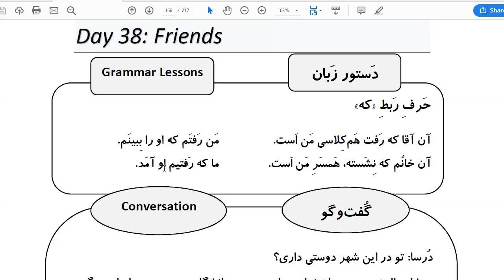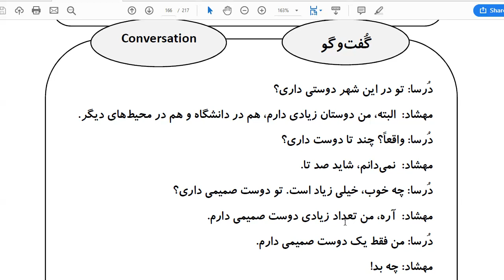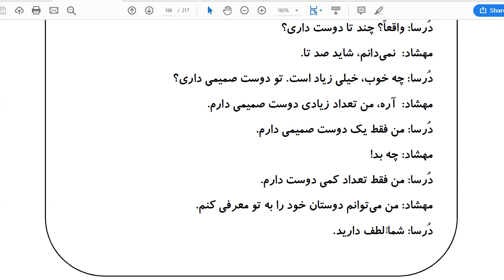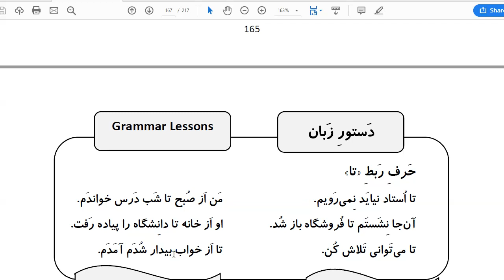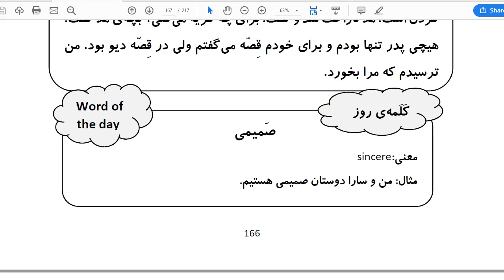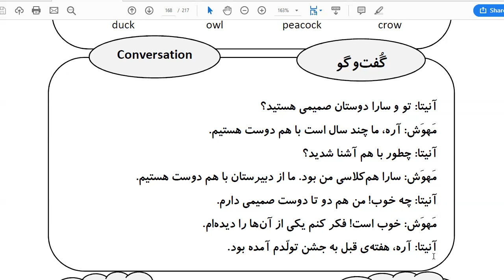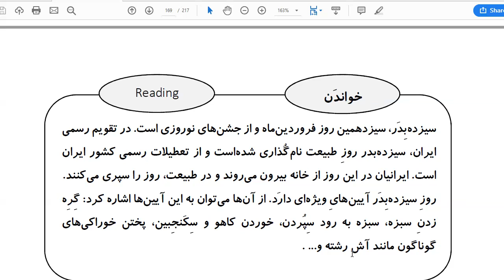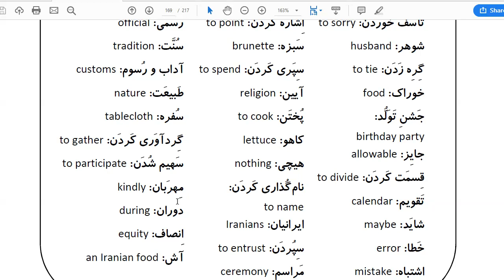Learn Farsi in 100 Days: Day 38: Friends دوست ها